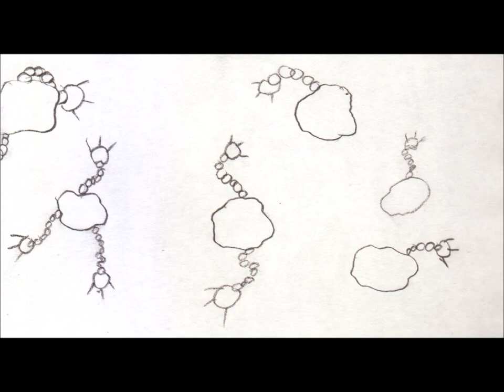Kemesis OST Mazed Music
Kemesis was made by CO2 PRO for the PC98 Series